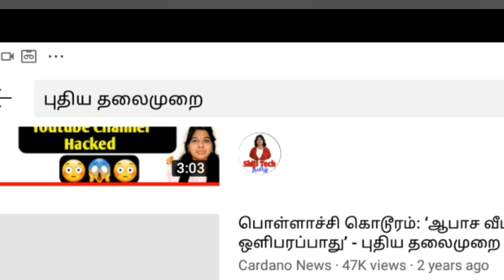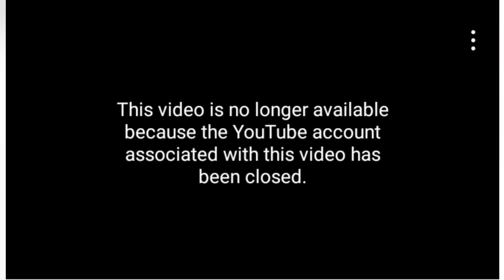channel Hacked puthiyalaimurainews channel